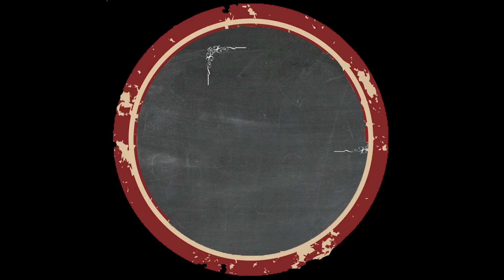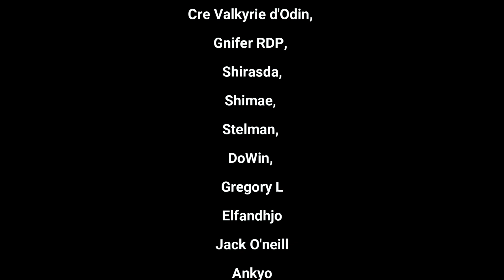118-Enfin finie Tour à MOBS de Mathox pour Minecraft 1.18, 1 jour 1 épisode en Hardcore sans dormir